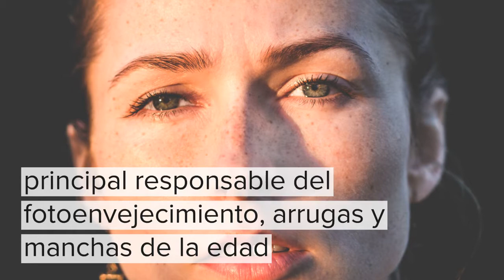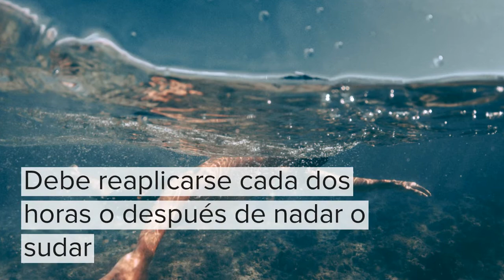Harvard explica el uso correcto del protector solar